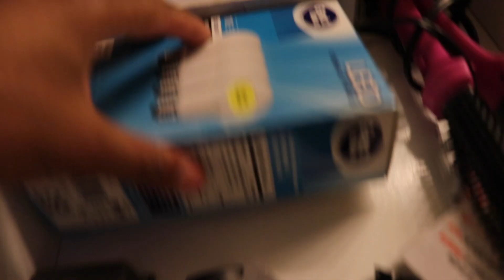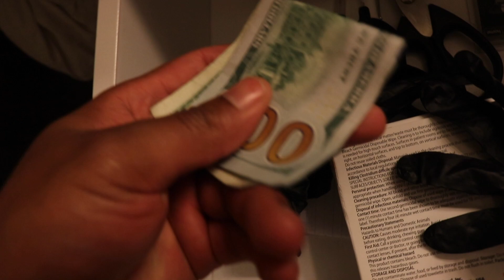I’m A Scientist (NO CAP)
Yall seriously need to see this!!!